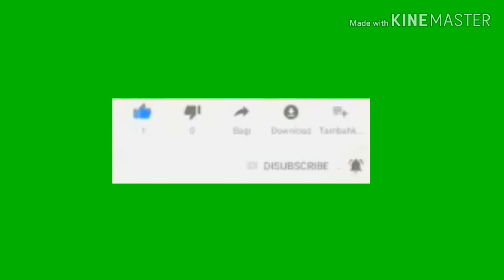Green Screen klik like SUBSCRIBE lonceng || KINEMASTER